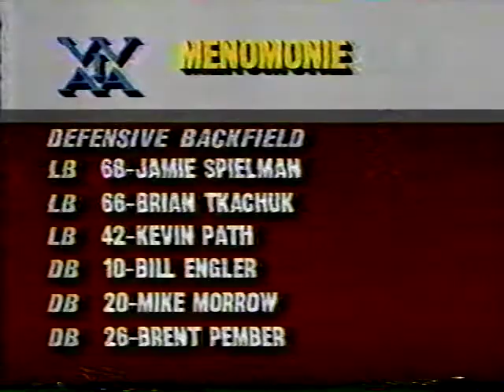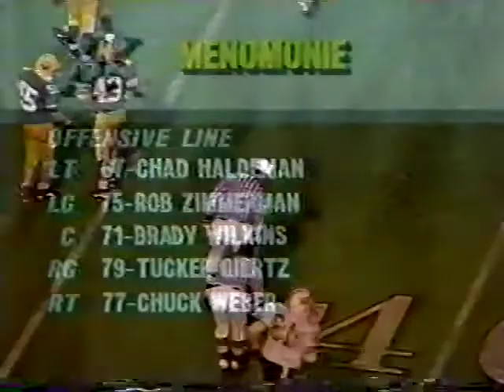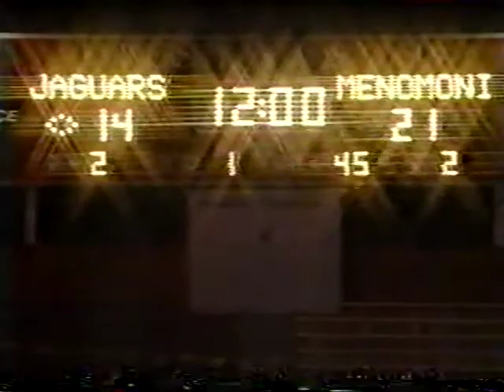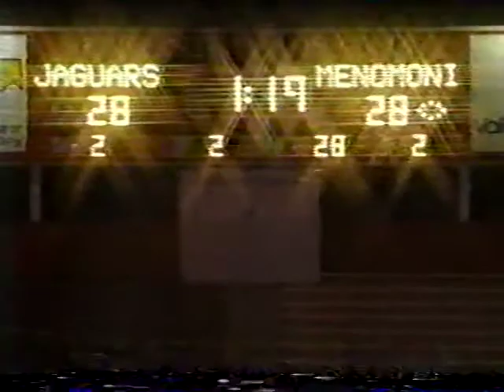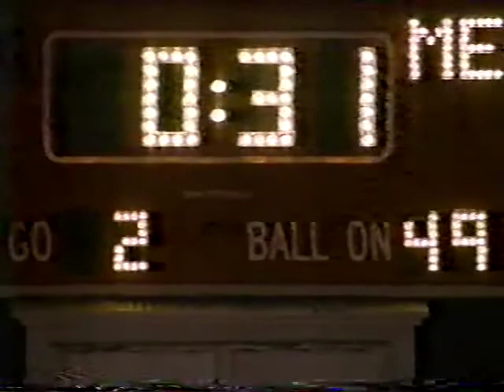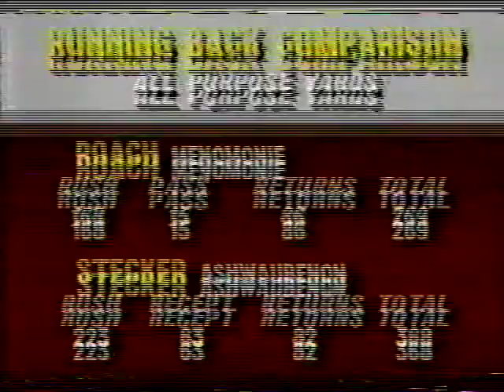1993 Wisconsin Football State Championship Menomonie vs Ashwaubenon